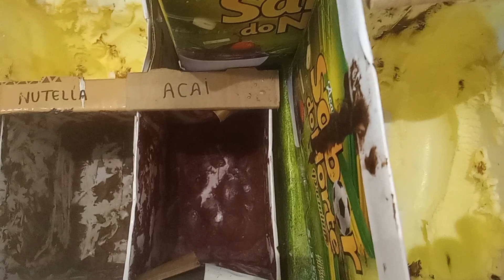ANIVERSÁRIO DO SUPER AÇAÍ!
POR FAVOR ME AJUDE, PRECISO MUITO DE DUAS PRÓTESES DENTÁRIAS SOBRE IMPLANTES, OBRIGADO  - MEU PIX: 7 2 1 , 8 2 8 , 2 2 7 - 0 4 -Açai, sorvete, Milk Shake...